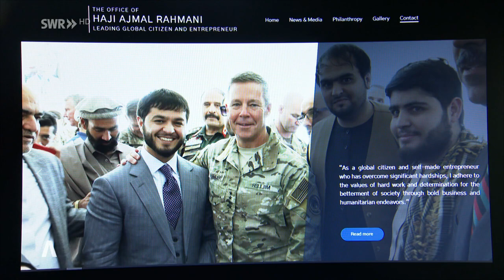Das neue schwäbische Silicon Valley braucht viel Personal.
Ein neues schwäbisches Silicon Valley braucht viel Personal. In Ehningen (Kreis Böblingen) entsteht dazu ein neuer Stadtteil. In der Nähe wird ein neuer Quantencomputer getestet.

Ozean Group - der Investor hinter der Quantenstadt